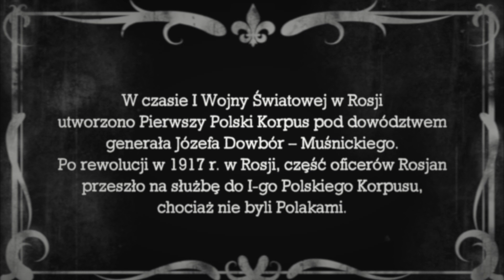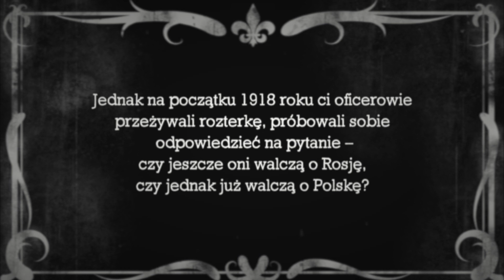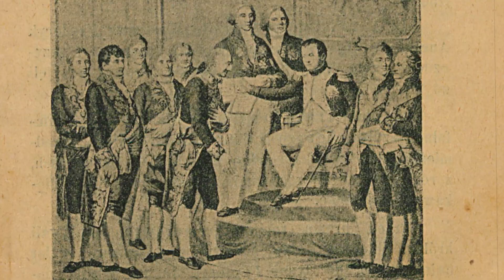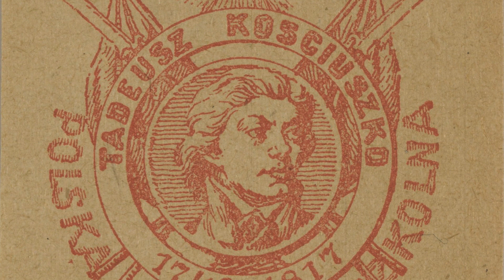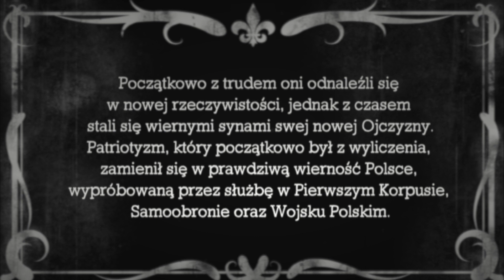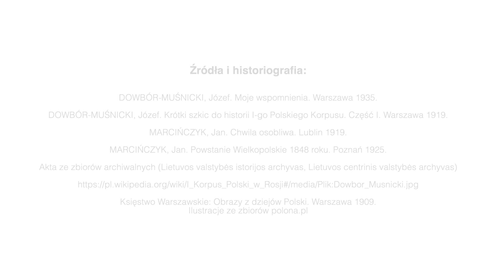Wileńszczyzna w obiektywie Dowborczycy: Rosjanie na służbie Najjaśniejszej Rzeczypospolitej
Projekt finansowany ze środków Kancelarii Prezesa Rady Ministrów w ramach Zadania publicznego dotyczącego pomocy Polonii i Polakom za granicą.
Publikacja wyraża jedynie poglądy autora/ów i nie może być utożsamiana z oficjalnym stanowiskiem Kancelarii Prezesa Rady Ministrów i Fundacji „Pomoc Polakom na Wschodzie”.

UWAGA!!! Treść programu jest przeznaczona dla osób PEŁNOLETNICH!!!
Zespół „O Wilnie, Wileńszczyźnie i nie tylko...“ przedstawia Szanownym Widzom kolejny odcinek programu. Tym razem nie zabierzemy was na wycieczkę po Wileńszczyźnie, ale przeniesiemy się w czasie i przestrzeni do Rosji 1917 roku. Zespół w bardzo prowokującej, satyrycznej formie porusza i dzisiaj wciąż aktualną tematykę patriotyzmu.
W czasie I Wojny Światowej w Rosji utworzono Pierwszy Polski Korpus pod dowództwem generała Józefa Dowbór – Muśnickiego. Po rewolucji w 1917 r. w Rosji, część oficerów Rosjan przeszło na służbę do I-go Polskiego Korpusu, chociaż nie byli Polakami. Później wielu z nich walczyło w szeregach Samoobrony Wileńskiej, Lidzkiej, Wołkowyskiej, wstąpili do Wojska Polskiego i służyli niepodległej Polsce. Jednak początkowo ci oficerowie przeżywali rozterkę, próbowali sobie odpowiedzieć na pytanie – czy jeszcze walczą o Rosję, czy jednak już walczą o Polskę?
Przedstawiamy Widzom, teatralizowany urywek z satyrycznego utworu majora Jana Marcińczyka – żołnierza Pierwszego Korpusu Polskiego w Rosji. Zapoznamy was z postaciami pułkowników Kobordo, Kawki oraz Kudriawcewa – oficerami Pierwszego Polskiego Korpusu w Rosji pod dowództwem generała Józefa Dowbór-Muśnickiego. Autor w swoim utworze opowiedział o prawdziwych postaciach. Wymienieni oficerowie wybrali służbę w Polskim Korpusie z wyliczenia. Początkowo z trudem oni odnajdywali siebie w nowej rzeczywistości, jednak z czasem stali się wiernymi synami swej nowej Ojczyzny – Polski. Patriotyzm, który początkowo był z wyliczenia, zamienił się w prawdziwą wierność Polsce, wypróbowaną przez służbę w Pierwszym Korpusie, Samoobronie Wileńskiej, Wiłkomirskiej, Lidzkiej oraz Wojsku Polskim.
Program wykonali: Piotr Andrzejewski, Tomasz Bożerocki, Albert Wołk oraz Joanna Bożerodska. Osoby te tworzą zespół „O Wilnie, Wileńszczyźnie i nie tylko” i już mieli okazję przedstawić programy o Czerwonym Dworze, Balingródku, Niemenczynie, Nowej Wilejce oraz Wileńskim Zwierzyńcu, które są dostępne na kanale YouTube – „O Wilnie, Wileńszczyźnie i nie tylko”. W kolejnym odcinku zabierzemy Was do malowniczych Bujwidz.
Partnerami w realizacji projektu są: Wileński Klub Rekonstrukcji Historycznej Garnizon Nowa Wilejka; zespół Bravvo Band; Gimnazjum J.I. Kraszewskiego w Wilnie.

Program powstał dzięki :
1. Kancelarii Prezesa Rady Ministrów
2. Fundacji Pomoc Polakom na Wschodzie
3. Trockiemu Oddziałowi Rejonowemu ZPL
4. Radiu Znad Wilii.

1. Ambasada Rzeczypospolitej Polskiej w Wilnie.
2. Marek Matecki oraz firma MATEKO SP.Z.O.O. - Oficjalny partner BLAUPUNKTA w zakresie urządzeń do obróbki powietrza (AHU). MATEKO - firma promująca w Polsce i Europie Środkowej nowoczesną technikę użytkową.
DZIĘKUJEMY IM I ZAPRASZAMY WAS DO WSPARCIA PROGRAMU!